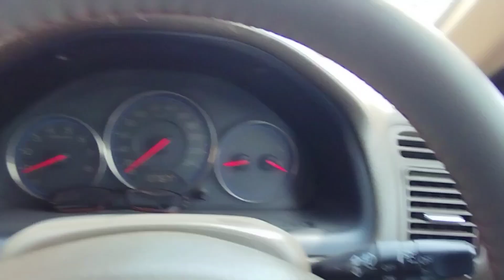German loops rabbits meray shoq main ay nay mehman (my first vlog)